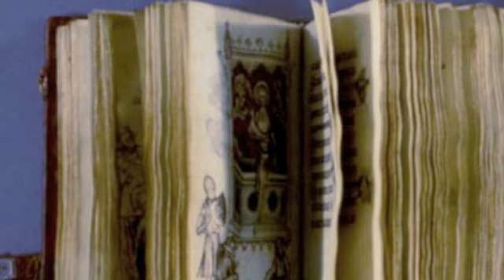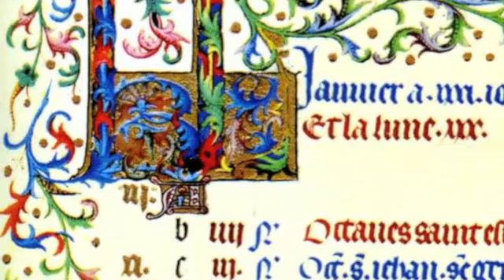The Middle Ages - An Age of Chivalry and Romance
Except for 'rock and roll' the Middle Ages in Europe seems at least on the surface, to have had it all. Art and life in the age of chivalry and romance was all about Lords and Ladies, Knights seducing or rescuing fair maidens, Knights on Crusade and Courtly Love. There were merry monks and monarchs, marvelous banquets, troubadours roving about singing songs, tons of people dashing about on passionate pursuits, not to mention merchants making money or fighting family feuds and handsome youths languishing about in gardens of love. ... This is an excerpt from the Evolution of Art, Design, Music & Style